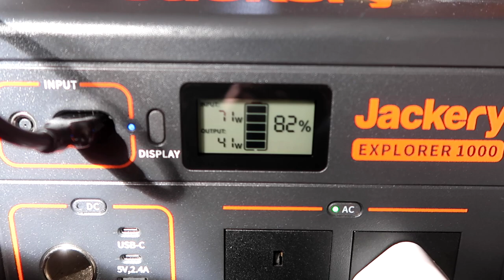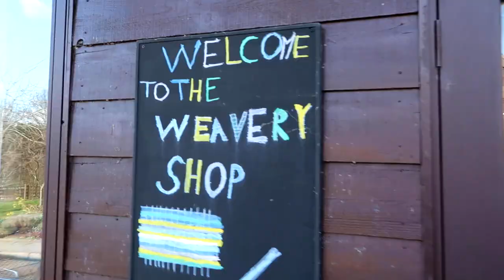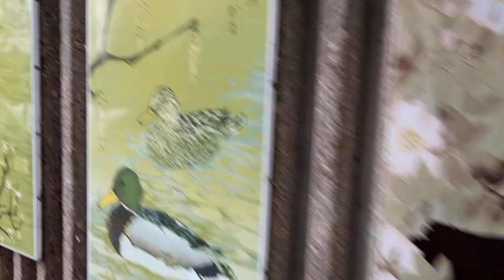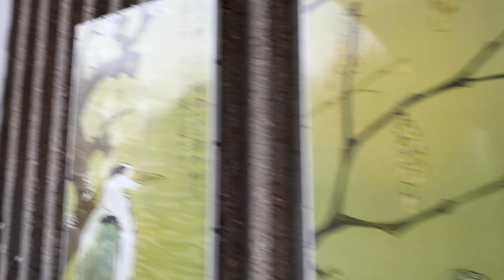Ep 279 | Narrowboat Vlog | Weekly Video Diary | March 17 (2023)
We enjoy a family get-together this week and spend most of the week on our narrowboat. We end the week at Debbies where Mother's Day Preparations are in full flow.

LFOM2020